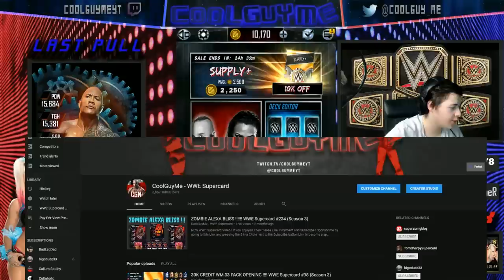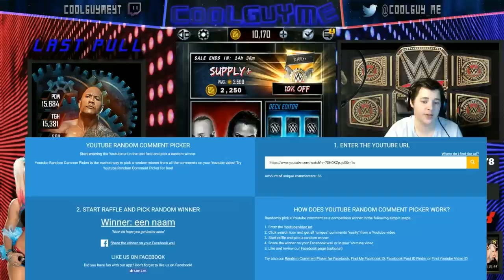£40 GIVEAWAY WINNERS!!!!! & PLAT PACK! WWE Supercard #30 (Season 4)